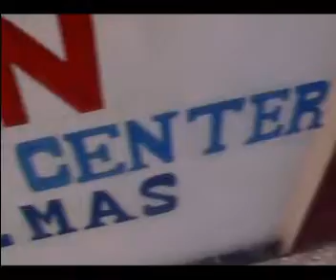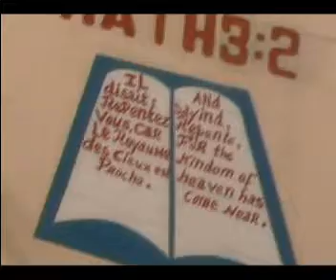RAIN Gospel Outreach Mission | Florida | Haiti Delmas 31 #8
for mp3 audios from Haiti in english and creole and others in english only